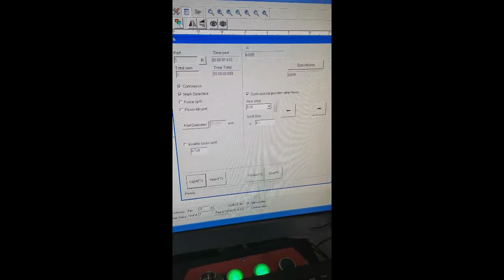Rotary Fiber Laser Marking Machine for Urn Engraving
This video shows that a fiber laser marking machine engraving on metal urn with rotary attachment. A urn is a tall, rounded vase with a base, and often a stem, especially one used for storing the ashes of a cremated person. The rotary fiber laser urn engraving machine is suitable for all kinds of metal projects, like dog tag, necklace, ring, bracelet, watch, gun, knife, and more.

We will keep updating new fiber laser marking machine videos.